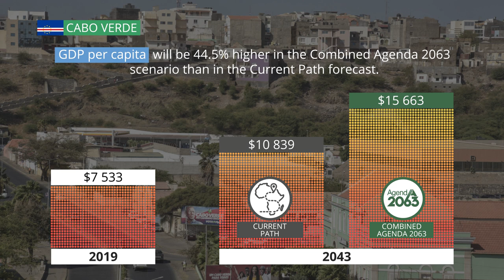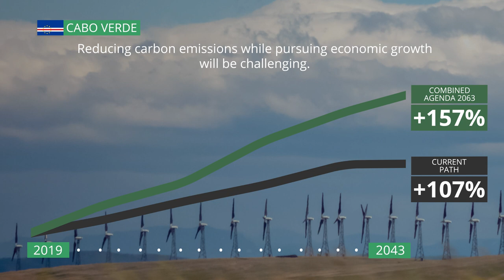07 Cabo Verde